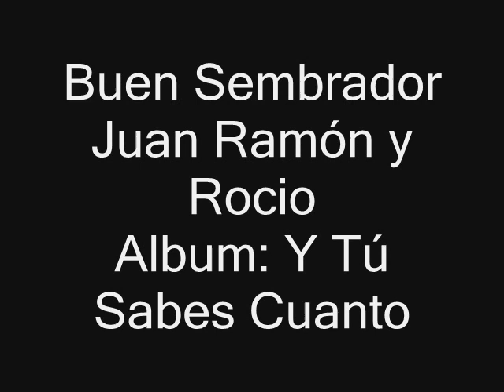4 Buen Sembrador Juan Ramon y Rocio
buen sembrador
Juan Ramón y Rocio
Album Y Tú  Sabes Cuanto